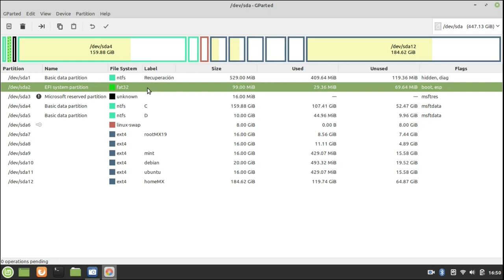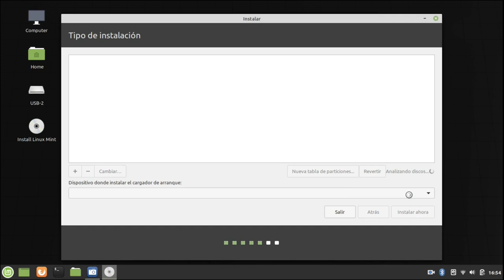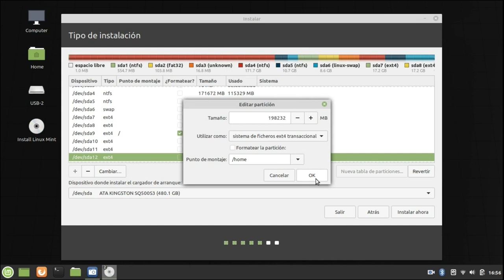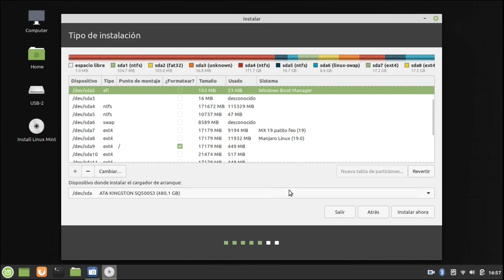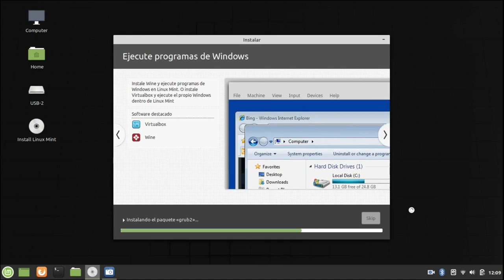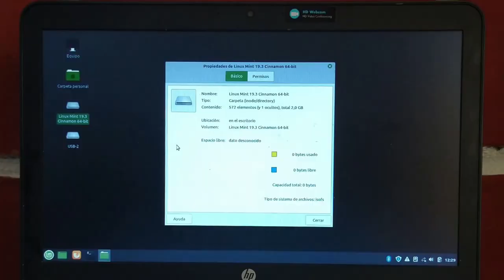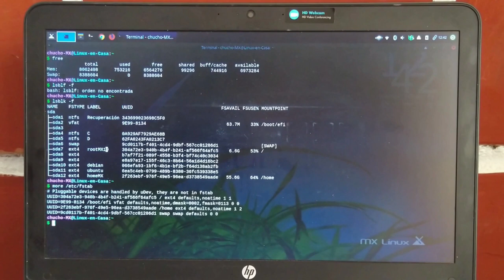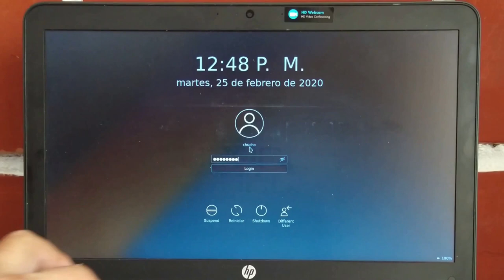VL08 – LINUX MINT (2) – USB Y WIFI - Como Instalar varios linux + windows 10 … [V056]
En este octavo video se continua con la instalación del Linux Mint 19.3 desde una memoria USB y con conexión a Internet via WIFI.  Con esto completamos 3 sistemas Linux intalados en el PC.

Este video es el Octavo de la Serie sobre la “Instalación de Varias Distribuciones Linux junto a Windows 10”.

Se van a instalar 5 Distribuciones Linux:

    • MX LINUX   —   INSTALADA
    • MANJARO   —   INSTALADA
    • LINUX MINT
    • LINUX DEBIAN y
    • UBUNTU

Que corresponden al TOP-5 de las distros más populares en Distrowatch (Enero - 13 – 2020).

Para la edición se utilizaron los siguientes programas:
KDENLIVE:  Editor de Video
GIMP:  Editor de Imágenes
Audacity:  Editor de Audio

Algunas imágenes y gráficas de apoyo se descargaron desde la página de pixabay